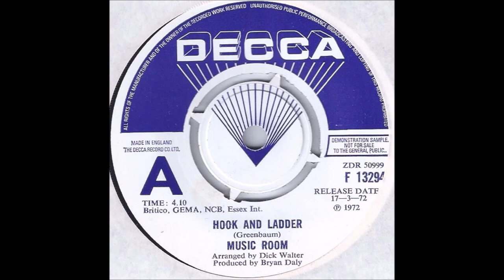Music Room - Hook And Ladder (1972)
Release Date: 17th March 1972. Written by Norman Greenbaum. Arranged by Dick Walter. Produced by Bryan Daly.